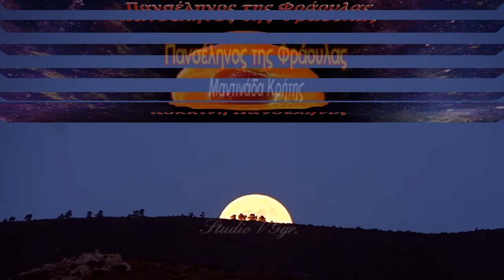Πανσέληνος με Μαντινάδα.StudioVGgr.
Τρυφερό αγάπης τραγούδι πού σ' αγγίζει.
Μαντινάδα Κρήτης.
Απόψε η Πανσέληνος παράπονα μου κάνει.
Τα μάτια είναι δυο πηγές,που πάντα δάκρυα τρέχουν
Και στον καημό και στην χαρά, την ίδια λάμψη έχουν .
Σφίγγω τα μάτια δυνατά, μα δάκρυα γεμίζουν.
Μ'αυτά, Αντίς διαμαντικά, το πρόσωπο στολίζουν.
Γιατί ...; Γιατί από ψες ως σήμερα, το φως της έχει λιγάνει.
Ποτές μου δεν εζήτηξα απ' τον Θεό βοήθεια, μόνο εδά, που πιάστηκα στου έρωτα τα δίχτυα.
Αγρίμι ήμουνα ελεύθερο, μα πιάστηκα στα δίχτυα,
του έρωτα, που μου έστησε, εις τα βουνά μια νύχτα.
Μόνο ο έρωτας μπορεί κορμί να ηρεμήσει
Και ότι, άγριο του βρει, με γλύκα να ποτίσει,
Όταν ξυπνάς γαρδένια μου, στολίζεις την ζωή μου.
Γιατί σκορπάς τη μυρωδιά, π' αρέσει στην ψυχή μου.
Μα σαν το βράδυ έρχεται, φοβούμαι να πλαγιάσω.
Μην ξεχαστώ στο όνειρο, στον ύπνο και σε χάσω.
Το δειλινό σαν έρχεται. σκέψεις καταλαγιάστε.
Τσ' αγάπης μου το σπιτικό. αμέτε κι αγκαλιάστε.
Να 'μουν το μαξιλάρι σου, το στρώμα που πλαγιάζεις.
Του σεντονιού σου οι κλωστές, το σώμα που αγκαλιάζεις.
Βραδιά σαν την αποψινή, δεν έχω ζήσει άλλη.
Κι έχεις γενεί μες την ζωή, ανάμνηση μεγάλη.
Δεν την μπορώ τη λησμονιά τς αγάπης τση δικής σου.
Γιατί..; Γιατί στερεύουν οι χαρές, που έζησα μαζί σου.
Τραγούδι Καλογεράκι Μαρία & Γιωργής Σαρρής
PhotoStudioVGgr.6997211690.

StudioVGgr.Hello, here you are in a multicultural entertainment channel and Updates enjoy beautiful moments of life, Evangelos.
Γεια σας, εδώ βρίσκεστε σε ένα πολυπολιτισμικό κανάλι  ενημέρωσης και διασκέδασης χαρείτε όμορφες στιγμές της ζωής, Ευάγγελος.  PhotoVideoStudiovggr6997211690.